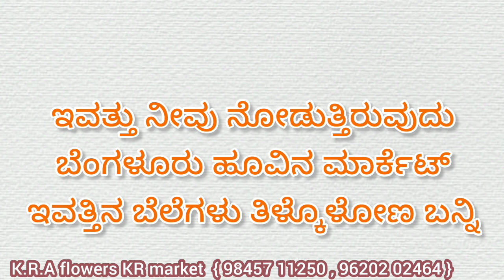Bengaluru flowers market today rate ? 23/02/2024 ಬೆಂಗಳೂರು ಹೂವಿನ ಮಾರ್ಕೆಟ್‌ ಇವತ್ತಿನ ಬೆಲೆಗಳು.?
Bengaluru flowers market today rate ? 23/02/2024
ಬೆಂಗಳೂರು ಹೂವಿನ ಮಾರ್ಕೆಟ್‌ ಇವತ್ತಿನ ಬೆಲೆಗಳು.?

Bengaluru

 market. Bengaluru

Bengaluru

 rose Bengaluru